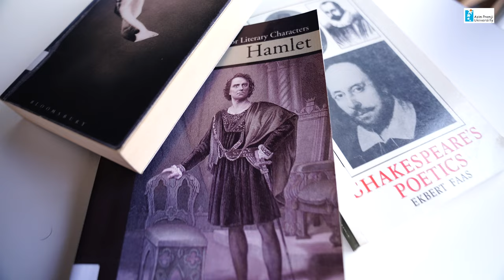BA in English | Azim Premji University (Bhopal Campus)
Are you planning on a journey of literary adventures?
Rukma Prince, Faculty, Azim Premji University, shares about our BA English programme now offered at our Bhopal campus. The unique course design enables students to explore spoken words, visuals, and spaces, fostering a rich understanding of literature in a broader human context. The students gain critical thinking and creative writing skills in the course journey, embracing diverse voices, including Indian literature. The course also equips you with job-ready skills like - science communications, advertising, content writing, public relations and more.